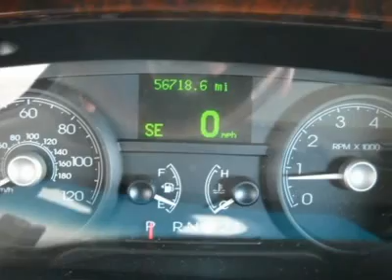2008 LINCOLN TOWN CAR Dedham, MA 1375a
2008 LINCOLN TOWN CAR Dedham, MA
Stock# 1375a

 Our 2008 Lincoln Town Car is a Limited edition .It has a power moonroof ,chrome wheels heated seats and a wood steering wheel just to name a few of it's options . Our Town Car is a one owner and was bought and serviced at Owen Motors.It has also lived a charmed and sheltered  life spending all it's winters in Boca Raton ,Florida. Please come down to see this 2008 Lincoln Town Car Limited .